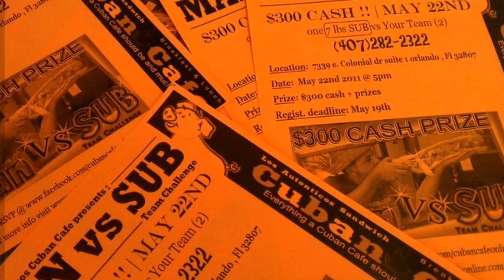Ramsay Wade jr. Speaks on how to eat a 7lbs sub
2010 MAN vs SUB champ explains how he did it and what he will do different in order to win the 2011 MAN vs SUB TEAM challenge !  hosted by Los Autenticos Cuban Cafe.
Los Autenticos Cuban Cafe is home to the best Cuban Sandwich in Orlando and the " MAN vs SUB " 7lbs challenge .